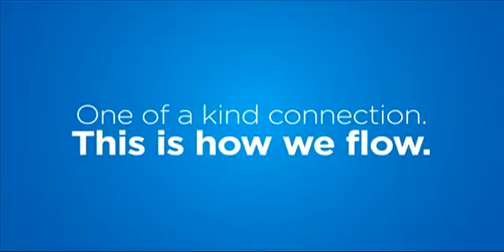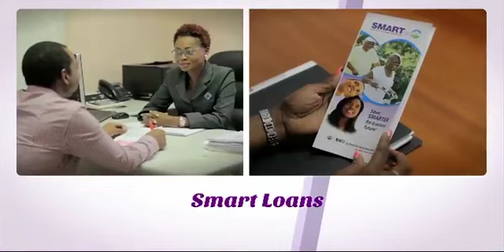BARBADOS TODAY EVENING UPDATE MARCH 22, 2016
A Govt Senator calls for 50 prisoners to be pardoned as part of the Golden Jubilee celebrations.
Barbadians working at the embassy in Brussels are safe.
BWA workers will remain off the job despite a meeting with the Labour Minister today . . . and more . . . .